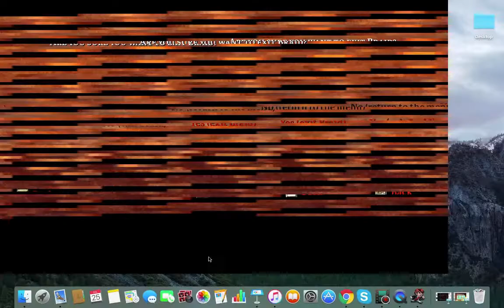New Braid - Leap of Faith